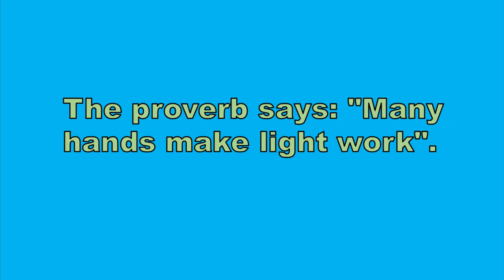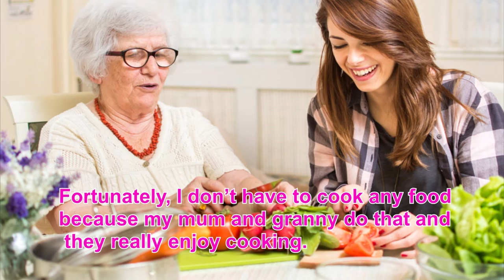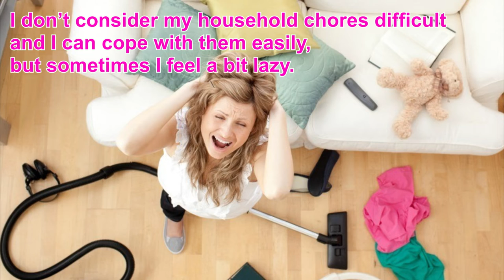Household chores. //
I think nobody likes it when his house is in a mess. Doing household chores and keeping the house clean and cozy are necessary in every flat.
My parents work hard and they get rather tired after work. So it goes without saying that they don’t have to manage all the housework and I have to help them. The proverb says: "Many hands make light work", and I agree with it. In my opinion it's not a bad idea to share the household chores between the members of the family.  Everyone in our family has some household chores. For instance, the children should keep their own rooms tidy,
make their beds, lay the table and do the washing up. Mother could then better concentrate on other chores, such as cooking or ironing. And father should do more
difficult physical work. In my opinion sharing the household chores can make a family more united.
My daily chores are making my bed, washing up, tidying my room in the evening, cleaning my shoes and taking out the rubbish. This is my usual routine. I also pick up my little sister from the kindergarten. Fortunately, I don’t have to cook any food because my mum and granny do that and they really enjoy cooking. I just sometimes help them and lay the table. Once or twice a week my mother asks me to go shopping to the nearest food supermarket. I usually buy some bread, milk, fruits and vegetables.
Once a week, on Sundays my parents have a big cleaning. There is a lot of work to do: dusting the furniture, ironing the clothes, mopping the floor, clearing out the bathroom and the kitchen. I am busy with vacuum-cleaning the carpets in our bedrooms and cleaning the mirrors.
I don’t consider my household chores difficult and I can cope with them easily, but sometimes I feel a bit lazy. What is more, our family never argues about sharing household chores. And I believe that it's quite necessary and essential to help your parents about the house.